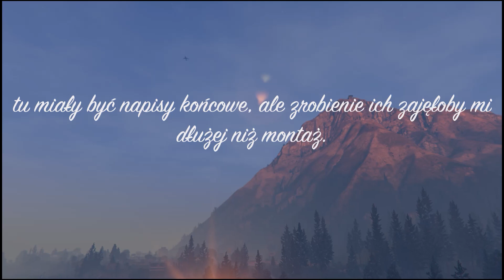GTA V PC Movie: Streets of PMS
Drodzy Widzowie,

przed Wami kolejna moja produkcja z pograniczu filmu dokumentalnego i psychologicznego thrillera akcji. Staram się odważnie poruszać w niej tematy tabu i rozważać problemy, z jakimi mierzy się współcześnie żyjący człowiek.

Miłej seansu

m.

Jeśli podoba Ci się to co robię - możesz zwyczajnie wyłączyć programy blokujące na reklamy na moich stronach czy zacząć subsrybować ten badziew (reklamo- i dealodawcy patrzą na te cyferki jak porąbani). Nie mam raczej natury żebraka i nie zbieram pieniędzy - więc to jedyna forma wsparcia jaką dopuszczam. - to jest moje małe centrum sterowania światem.